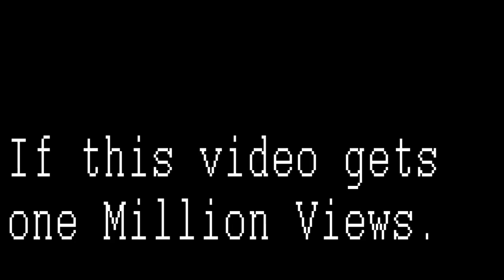If this video gets one Million Views.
If this video will ever go 1 Million Views.